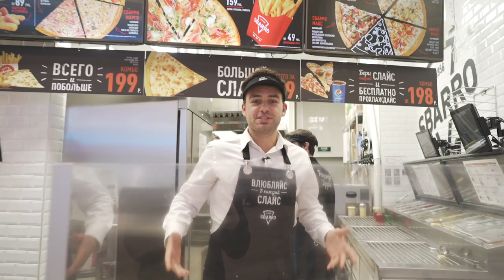Как зарабатывать на пицце 400 млн долларов на примере пиццерий «Сбарро»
Как зарабатывать на пицце 400 млн долларов на примере пиццерий «Сбарро». Ресторанный бизнес «SBARRO». Интервью с генеральным директором "Сбарро" J. David Karam.

Sbarro — американская сеть пиццерий, ориентированная на американский вариант итальянской кухни, прежде всего — пиццу в нью-йоркском стиле.  В сеть входит около 800 точек в 33 странах мира, в основном — по программе франчайзинга. Доставка готовой еды,  приготовленной по домашним рецептам Кармелы, получила огромную популярность, став неотъемлемой  частью бизнеса Сбарро – сейчас заказать настоящую итальянскую пиццу может каждый желающий! Ну а томатный соус стал фирменным ингредиентом, рецепт которого до сих пор держится в строжайшем секрете.
Сейчас «Сбарро» знают во всём мире: начиная с небольшого продуктового магазина, к 1985 году дружная семья открыла более 60 ресторанов, а к 1999 году  сеть заведений выросла до 900 пиццерий.

Привет! Меня зовут Сергей Косенко, я предприниматель и блоггер, веду блог про бизнес, путешествия, лайфстайл. Если ты бизнесмен, или хочешь открыть свой бизнес, особенно внимательно смотри мой влог. Здесь не только мотивация на успех, но и конкретные кейсы, как повысить свой заработок, истории успеха и биографии бизнесменов. А в рубрике "прям щас" ты найдёшь действия, которые можешь и должен внедрить немедленно, чтобы повысить прибыльность бизнеса или личный доход.

Телефоны:
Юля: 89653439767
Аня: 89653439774